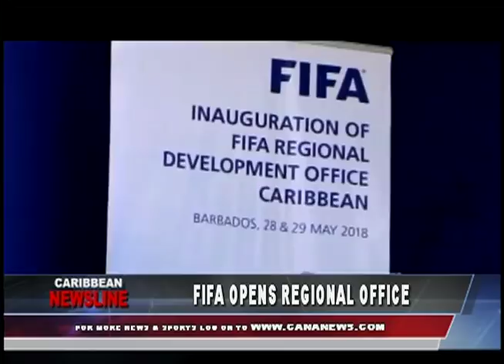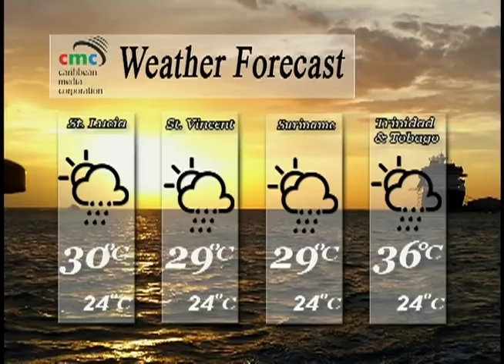Caribbean Newsline May 30 2018